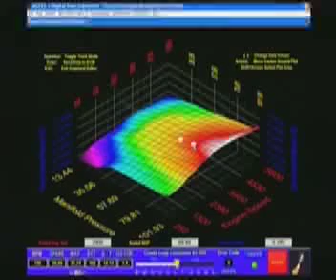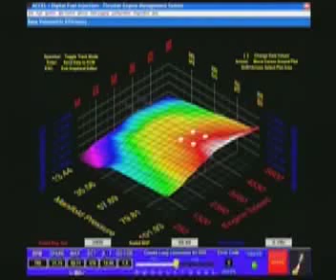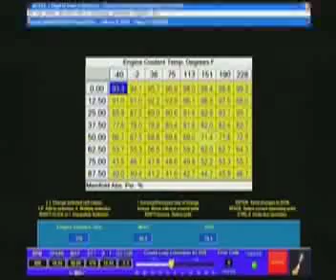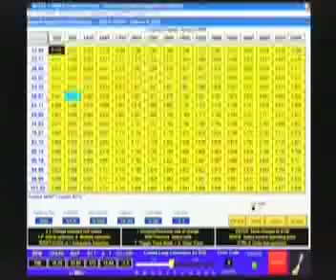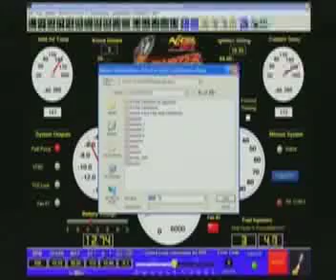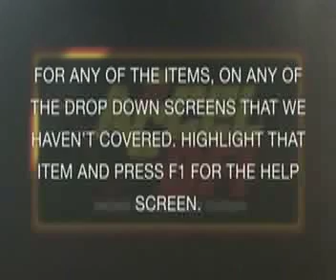Part 5 - ACCEL-DFI Thruster EFI Engine Management System Install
Part 5: Installing and tuning an ACCEL-DFI Thruster EFI Engine Management System - a step by step guide with ACCEL mechanic Mark Remmel.